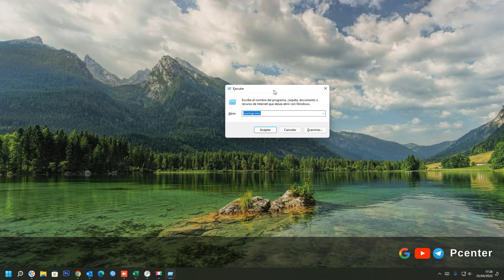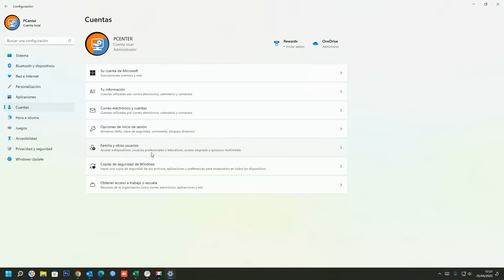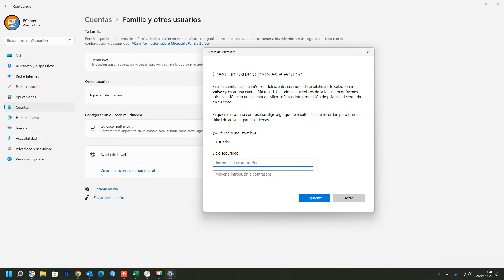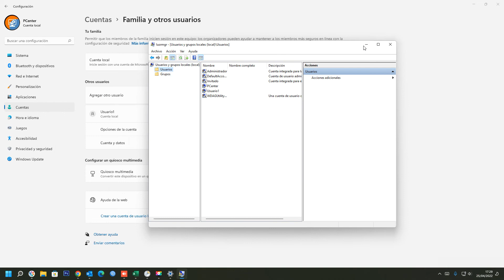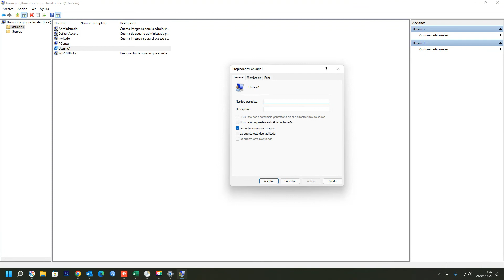✅ Cómo crear una cuenta de usuario local en Windows 11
En el video se explica, Cómo crear un usuario sin usar cuenta de microsoft en Windows 11